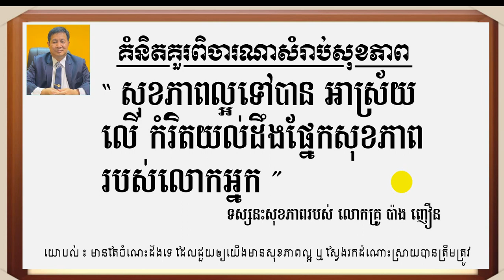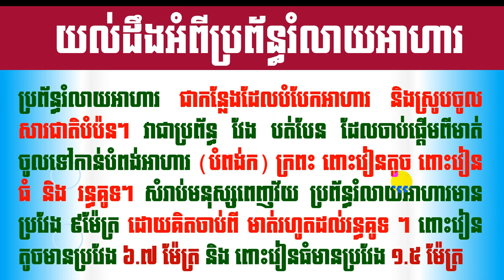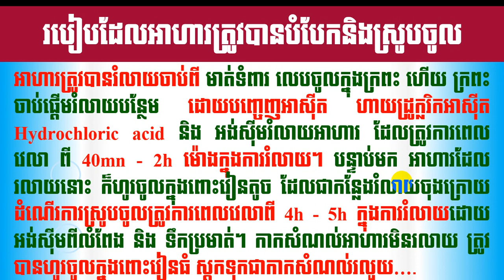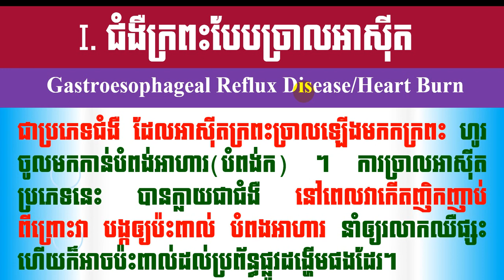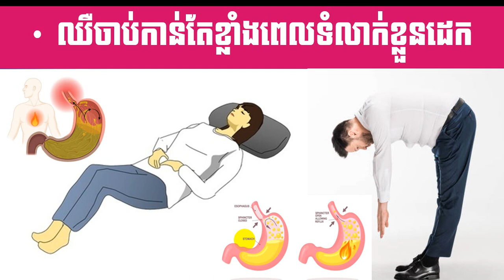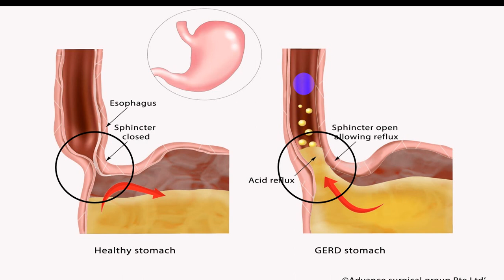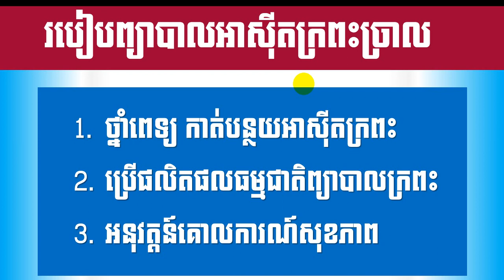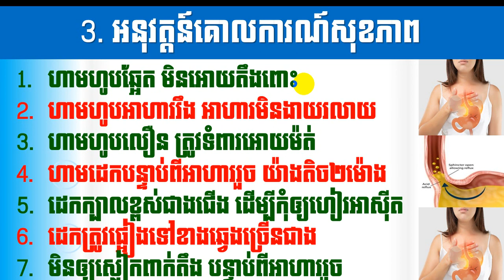EBC ពន្លឺសុខភាព - ជំងឺច្រាលអាស៊ីតក្រពះ - English (Pang Leehouv)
ជំងឺច្រាលអាស៊ីតក្រពះ ពន្យល់បកស្រាយដោយលោកគ្រូ ប៉ាង លីហ៊ៅ (Pang Leehouv) តំណាងក្រុមហ៊ុន អ៊ីប៊ីស៊ី (EBC)